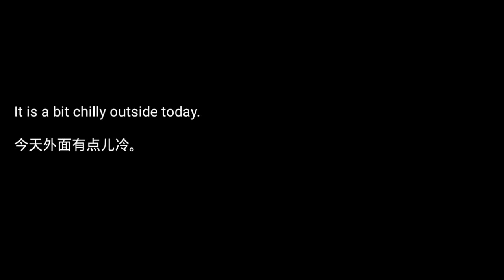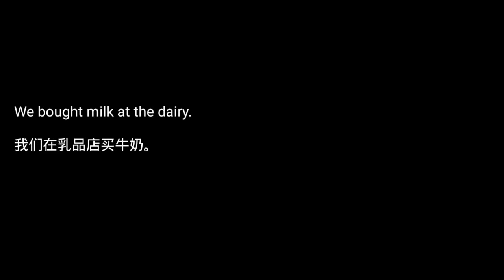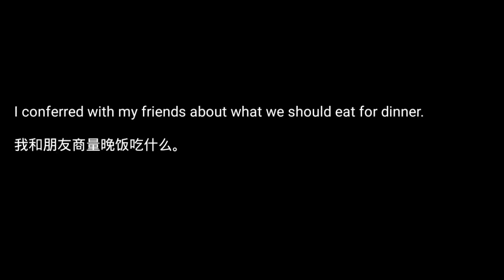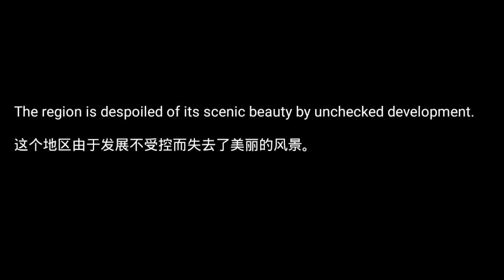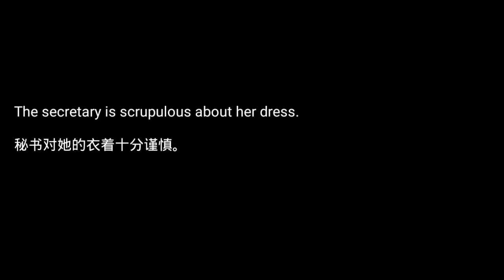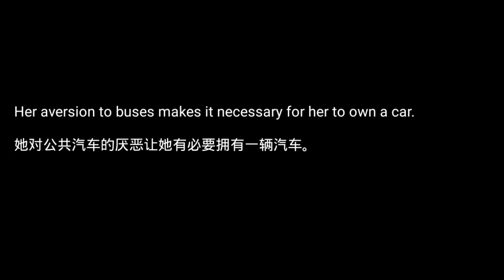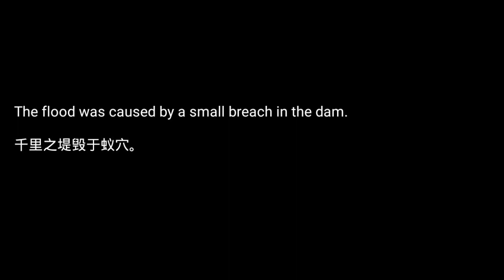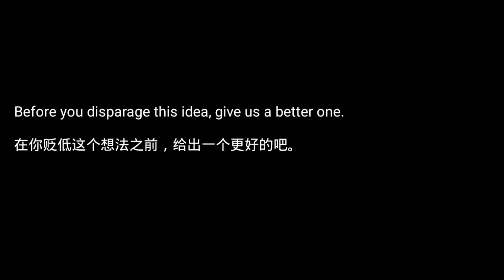IELTS Words 雅思词汇，单词+例句，中英文朗读，分类单词，7小时，IELTS vocabulary，word list，with Chinese translation。IELTS雅思单词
对您的学习有帮助的话，

        请您
        点击  点赞！
        点击  分享！

感谢您的肯定和支持！！！